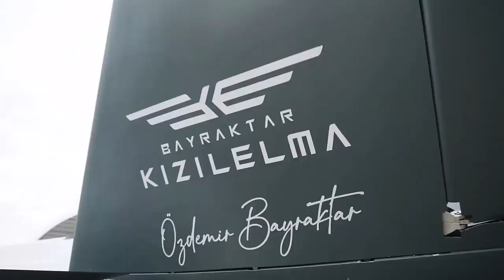KIZILELMA ORTALIĞI AYAĞA KALDIRMAYA HAZIRLANIYOR ! ÖYLE BİR TEST YAPILACAK Kİ...